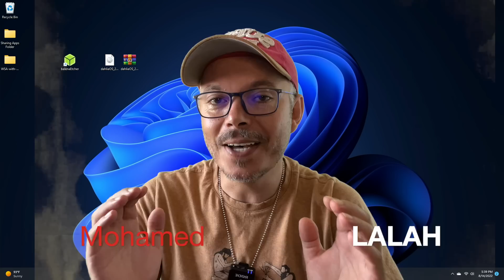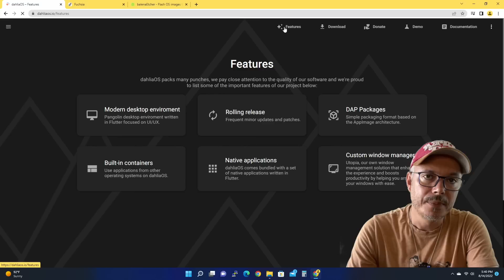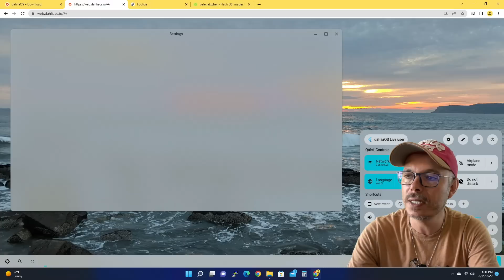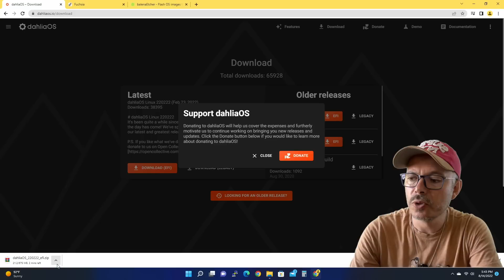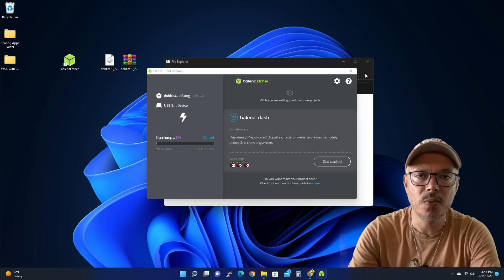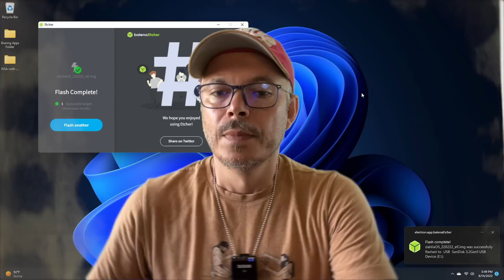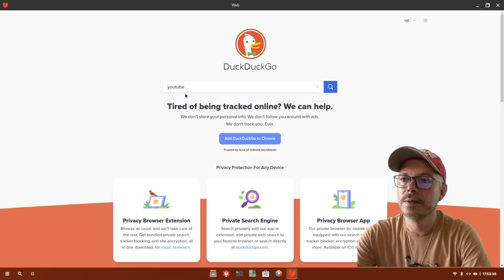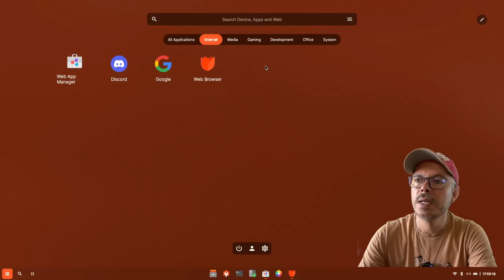نظام فوشيا الجديد هدية لكم 🎁 جربه قبل الجميع 😱 روعة وسريع جدًا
في هذا الدرس سنتعرف على نظام جوجل الجديد فوشيا وكيف تنصبه فقط على  USB
شاهد الفيديو للنهاية
معلومات عن نظام فوشيا من ويكيبيديا